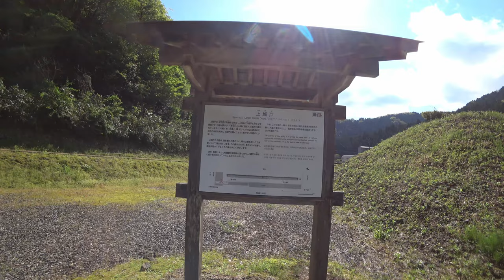スパーダ(CB650R)でドラレコ 240425③ 一乗谷朝倉氏遺跡へ